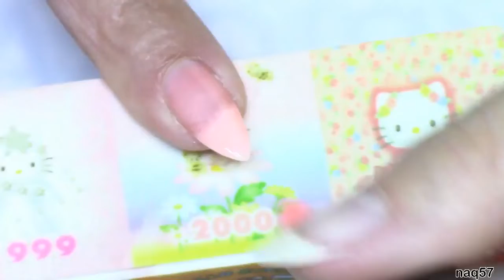A Must Have For Halloween Nail Designs | AIMEILI ( I-May-Lee )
Halloween is in a week, did you get ready to rejoice with wild excitement? Make up and enjoy yourself now!

The gel nail polishes used:
Top & Base Coat

Glow in the dark (067)

Last but not least, welcome to share your nail art designs with using AIMEILI gel polishes and tag us! We will ask all of you guys to vote for the best one and you have chance to win a prize (some gel polishes) from us! Thank you.